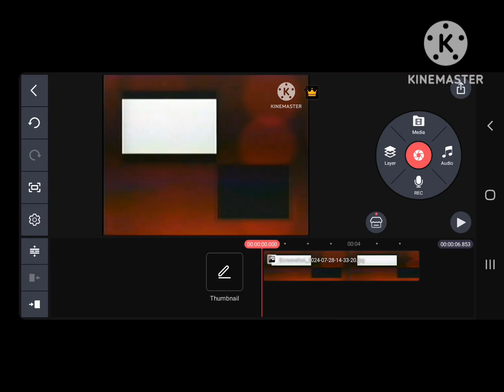WIP Elia Network Split Screen Credits Competition For Now What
I Was Going To Make Split Screen Credits For 2010

Reason Is
January
February
March
April
And Others

Make Sure You'll Use On Elia Network Split Screen Credits From 2010 Good Luck